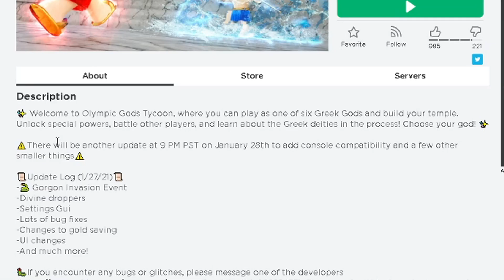I BECAME A LEVEL 999,999,999 ROBLOX OLYMPIAN GOD